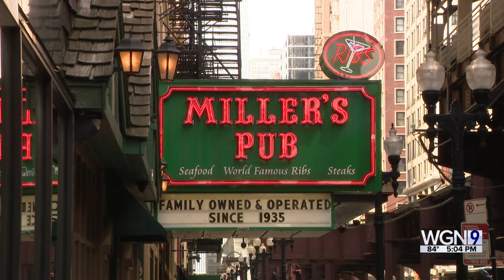'Good exposure for the city': NASCAR weekend wraps in Chicago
NASCAR has run its course in Chicago for another year.